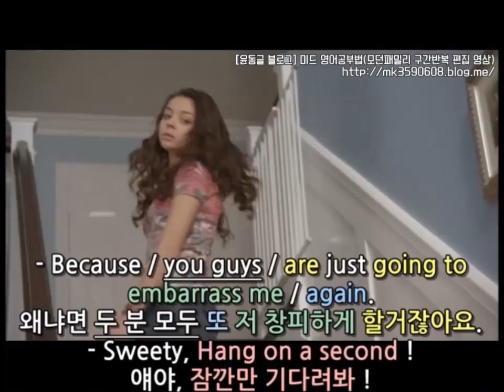[윤동글 미드 영어공부법] 구간반복 모던패밀리 시즌1 1화 #4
중요 표현 및 문법은 아래 링크에서 참고 부탁드려요 :)